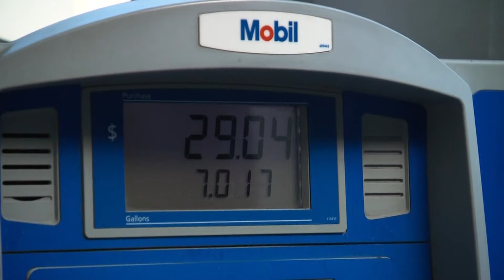Filling up the gas tank is emptying the pockets of Washington residents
According to AAA, the current average for gas in Washington is about $4.27, which is about 84 cents more than the national average.